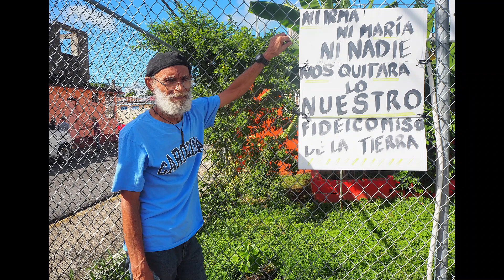Puerto Rico Photo Camp 2018: Caño Martín Peña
In October 2018, 20 students worked with Internews and National Geographic Photo Camp to create photo stories and essays from four locations in Puerto Rico, a little more than a year after Hurricane Maria.

This work examines San Juan's Caño Martín Peña neighborhood, documenting the systemic struggles the community, located along a polluted canal that flooded the area during the hurricane, has faced for decades.